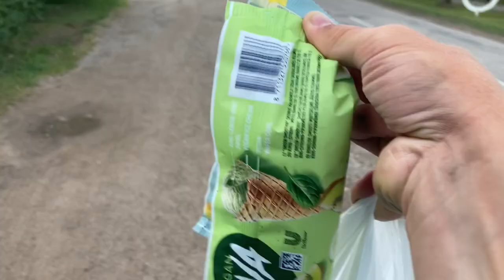9.Diena(PUSE) 550km gar jūru.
Kolka
8kg soma
108 upes
Gandrīz 500000 soļu!